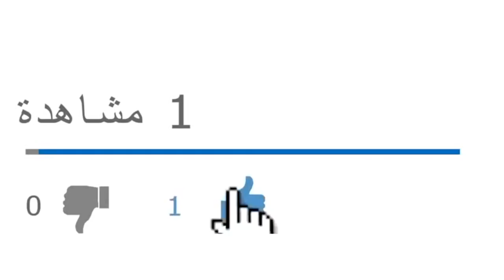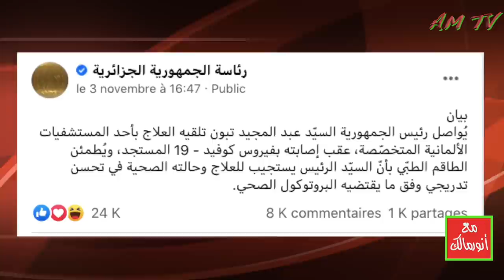رحلة الرئيس عبدالمجيد تبون مع كورونا من الغيبوبة في الرئاسة إلى البروتوكول الصحي بألمانيا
من يرغب في التواصل معنا:
مواقعنا على شبكات التواصل الاجتماعي:
تويتر: